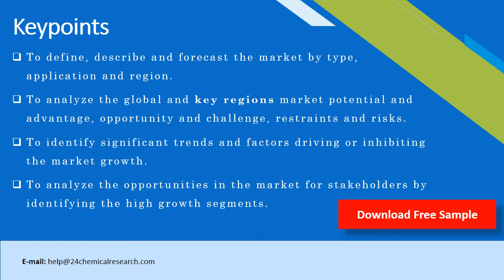Ganoderma Lucidum Polysaccharides Market Research Report 2020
This report covers market size and forecasts of Ganoderma Lucidum Polysaccharides, including the following market information:
Global Ganoderma Lucidum Polysaccharides Market Size, 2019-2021, and 2020 (quarterly data), (US$ Million) & (MT)
Global Ganoderma Lucidum Polysaccharides Market Size by Type and by Application, 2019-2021, and 2020 (quarterly data), (US$ Million) & (MT)